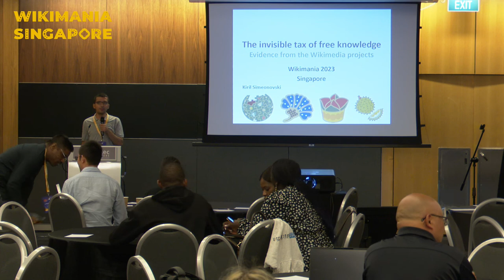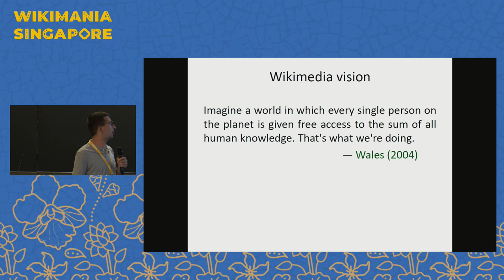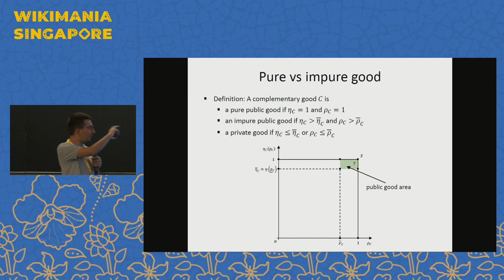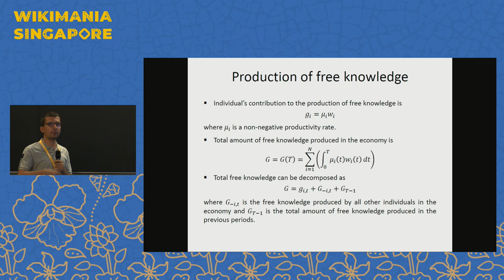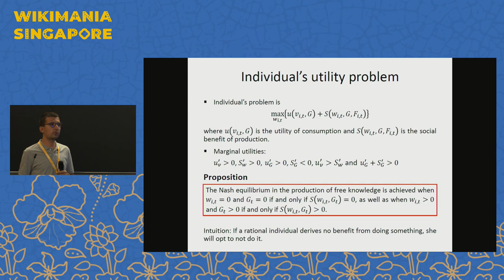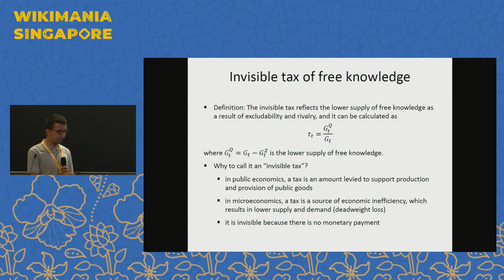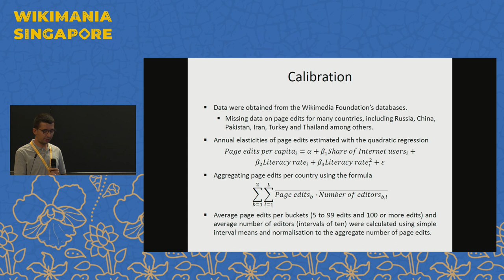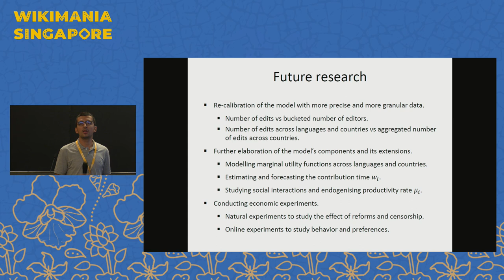The invisible tax of free knowledge: Evidence from the Wikimedia projects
The invisible tax of free knowledge is a concept that describes the degree of excludability of free knowledge as a result of socio-economic factors, such as digital divide, economic development and censorship. This research presents a methodology for calculating the invisible tax on a country level based on data from the Wikimedia projects.

The content provided through the Wikimedia projects is a classical example free knowledge. In turn, as free knowledge is said to be a public good, the content of the Wikimedia projects can also be considered as such. Its consumption by any one cannot affect the consumption by others, which makes it non-rivalrous, and its freely accessible by any one, which makes it non-excludable. However, the accuracy of the non-excludability is disputed as there are people with unequal access to the Wikimedia projects around the world. In some countries of the developing world, people still do not have access to digital technologies and lack digital skills (digital divide), which is mostly a result of the lack of economic development and the high poverty rates. In other countries, the problem is of different nature because the access to the content is restricted by the authorities (censorship).

The certain degree of excludability of public goods has been well-known to economists for a long time and, hence, the notion of 'impure public good' occurred. This research aims to measure the degree of excludability of the content on the Wikimedia projects through the differences in page views on the Wikimedia projects across countries. In addition, it identifies the Internet penetration, the Internet surveillance and the digital skills as primary determinants of the differences. The estimated excludability is referred to as 'invisible tax' as it reduces the aggregate marginal benefit on the demand side and the aggregate supply of content, thus producing a deadweight loss.

The results from the research may be useful in mapping countries on the basis of the level of excludability of the Wikimedia projects so that programmes and initiatives to solve this problem are planned and targeted more efficiently.

Presenter:  Kiril Simeonovski